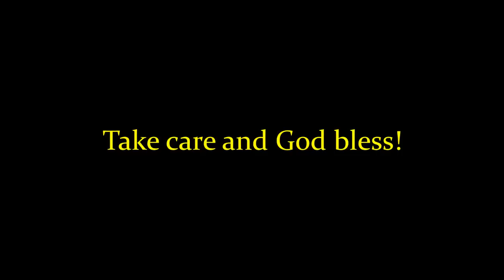TSR 090: Bill Schnoebelen and the Extraterrestrial Deception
Tonight we welcome Bill Schnoebelen to the show to talk to us about the deceptions behind UFOs and alien beings. Bill Schnoebelen is a biblical researcher, author, and founder of With One Accord Ministries. Prior to his salvation, Bill spent sixteen years as a teacher of witchcraft, spiritism and ceremonial magick. Since leaving all that behind, God has used Bill’s experience as a Druidic high priest, ordained spiritist minister and former satanist to teach Christians the intricacies of spiritual warfare and minister to those lost in cults. He also spent nine years as an active member of the Freemasonic fraternity (both York and Scottish rite) and five years as a devout member of the LDS (Mormon) church, where he held numerous offices, including elders’ quorum president. He is he the author of numerous books, including Lucifer Dethroned, Blood on the Doorposts, and Space Invaders, which is the main topic of tonight’s show.

TOPICS:
0:00 – Introduction
3:20 – Bill’s Testimony
31:16 – What Led to Space Invaders
53:38 – UFOs and Black Magick
58:42 – UFO’s, World War II, Hitler, and the Vril
1:04:45 – Bill’s UFO and Abduction Experiences
1:11:37 – How to Stop UFOs and Alien Abductions
1:19:08 – Ordering and Contact Information
1:20:08 – Final Thoughts
1:22:47 – Conclusion

From Bill Schnoebelen:
Space Invaders
Blood on the Doorposts: An Advanced Course in Spiritual Warfare
Masonry: Beyond the Light
Romancing Death: A True Story of Vampirism, Death, the Occult and Deliverance
Lucifer Dethroned
Wicca: Satan's Little White Lie
Freemasonry: Fatal In The First Degree
Mormonism's Temple of Doom
Mormonism's Temple of Doom DVD
Medical Murder: Architects of Madness
Halloween: Unmasking Hell Night
Catholicism: A Church On Haunted Hill
Ladies of the Labyrinth: Order of the Eastern Star
Dark Roots, Withered Souls
Catholicism: Two Horns Like A Lamb
Cancer Wars
The Sons of God and the Antichrist
Population Control: Increasing the Death Rate
Interview with an Ex-Vampire
Exposing the Illuminati From Within
Israel, Islam and Biochemical Nuclear Terrorism
The seventeen 'straw men' of the true church

Quantum Creation: Does the Supernatural Lurk in the Fourth Dimension?
The Coming Technocalypse Audio CD Set featuring Doug and Joe Hagmann